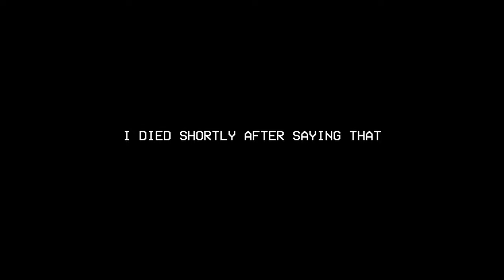Poppy Playtime Chapter 3 CATNAP NEXTBOT is way too SPOOKY!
Catnap has me acting in all different types of ways...